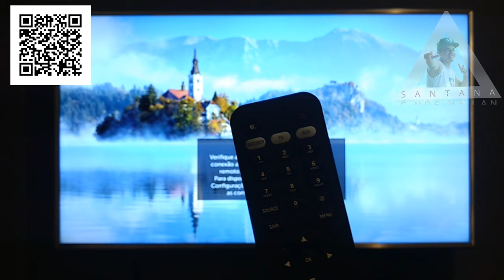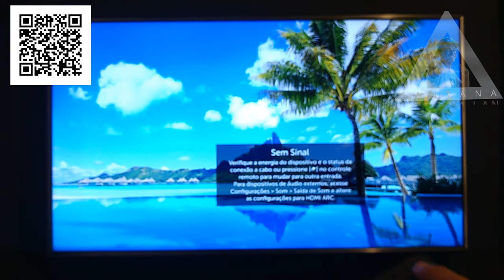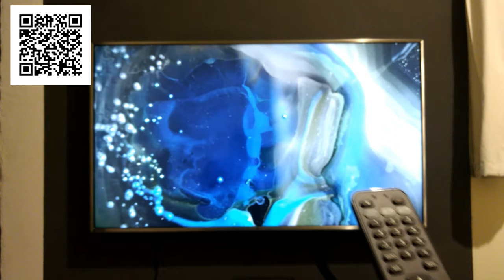Como Configurar o Controle da Vivo Para Usar na Tv